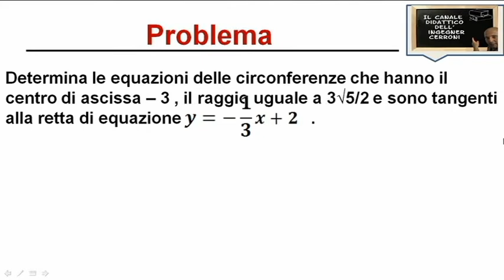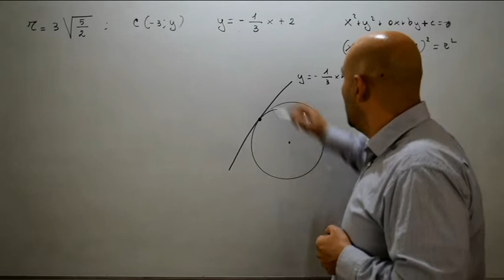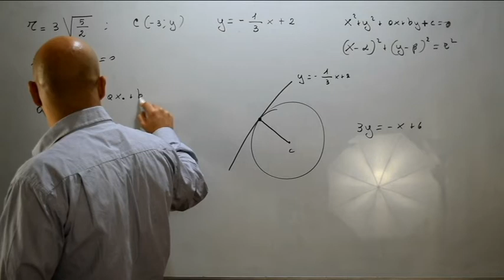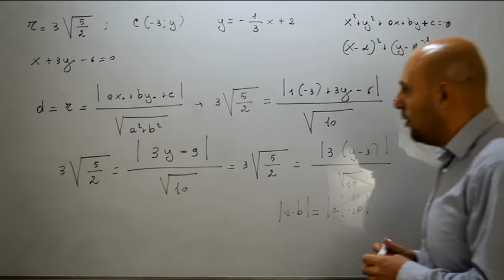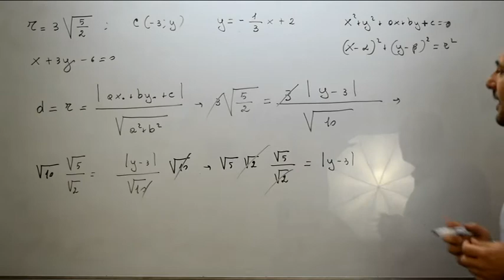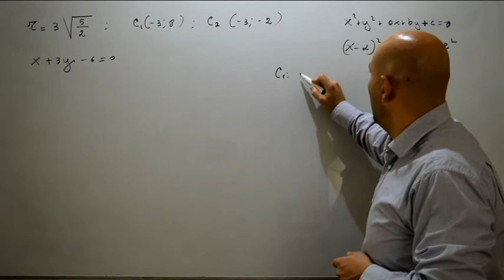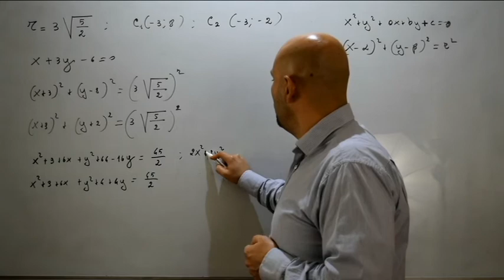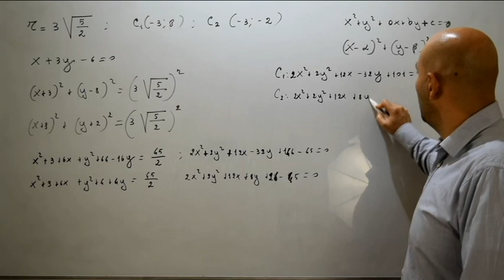La circonferenza problemi di riepilogo ( 4 )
Quarto video nel quale viene risolto un problema di riepilogo riguardante la circonferenza e tratto dal testo degli autori Bergamini - Trifone - Barozzi .